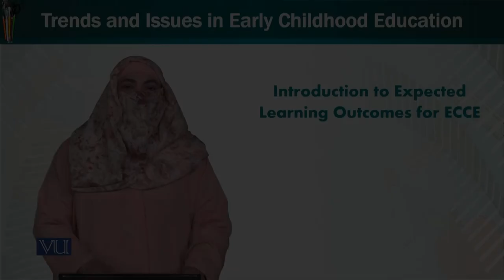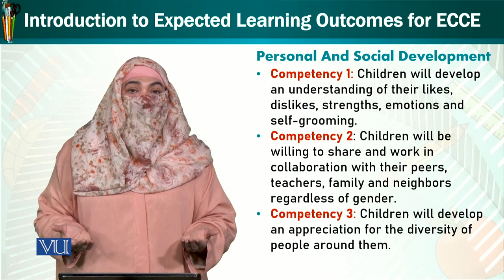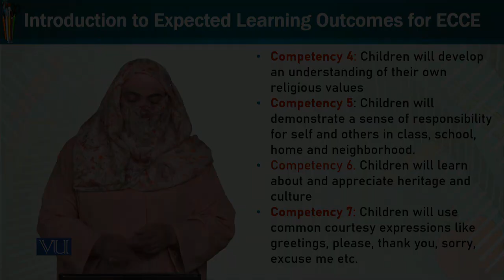Expected Learning outcome ECCE | Trends and Issues in Early Childhood Education | ECE402_Topic035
Topic035 - Introduction to Expected Learning outcome for ECCE
by Dr. Afifa Khanam